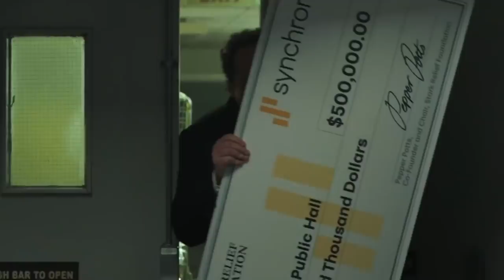These Sad Things Might Happen In Spider-Man Far From Home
Get Ready To Cry During Marvel Spider-Man: Far From Home!

While watching the trailer for Spider-Man: Far From Home, we got so excited about the heart pounding action sure to take place in the movie. From fighting against the insidious villain Mysterio, to watching Peter Parker deal with filling out his passport paperwork. Riveting! But of course, while there will be jokes, fights, and pop culture references, there will also be plenty of sadness to go around. Could the presence of Nick Fury lead to Peter finding out information about his parents and the time they spent working for S.H.I.E.L.D? And will the Vulture really return, and what sadness will be bring along this time?

Are you ready to get emotional over Spider-Man: Far From Home?